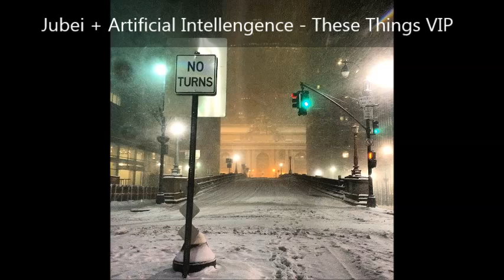SBM Mixcut - Feb 2015 (Utah Jazz - Lenzman - Jubei - DJ Lynx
Cut from the SBM Mixcast for Jan 2015 - Featuring...
Utah Jazz - ???
Lenzman and Riya - Bittersweet Pt2
Jubei / Artificial Intelligence - These Things VIP
Lynx - Chess Funk

Image - Instagram  @rushnawb